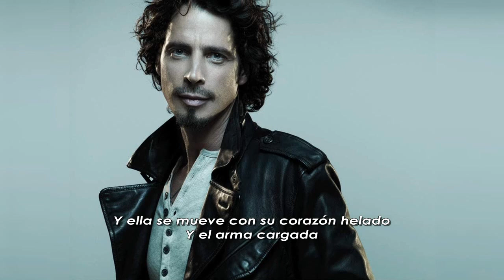Chris Cornell - Ordinary Girl [Sub. Esp.] (Scream Bonus Track)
Bonus track del tercer disco solista de Chris Cornell, "Scream", lanzado en 2009.

I seen her walk in circles
Closing in on the kill and take them down
She'll leave you dead on the ground (on the ground)
Rolling in like a walking cyclone
Pulling in everything that gets too close
And when she's done you'll be broke (oh yeah)

She's gonna tell you lies while she takes your soul
Gonna fool you while she's digging for gold
She's extraordinary, extraordinary trouble kind of girl
She's gonna mesmerize til your eyes are closed
Then she takes you for everything you own

She's got the devil on both her shoulders
Like a bomb and she's waiting to explode
And by the time that you know
You'll be cold
The kind of beauty that keeps on coming
But if you see her you should be running scared
And get the hell out of there (yeah)

She's moving on with her frozen heart and her loaded gun
And you better pray you're not in her way
Not the chosen one
She ain't thinking small
The bigger prize, the harder you fall

She's extraordinary, extraordinary,
extraordinary, extraordinary,
extraordinary, extraordinary trouble kind of girl